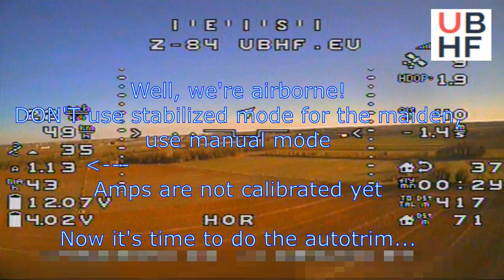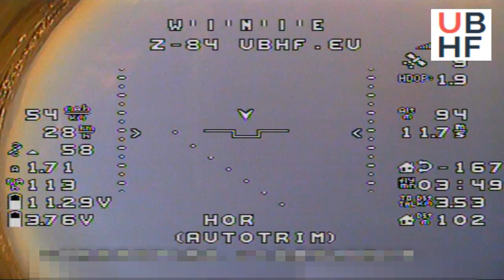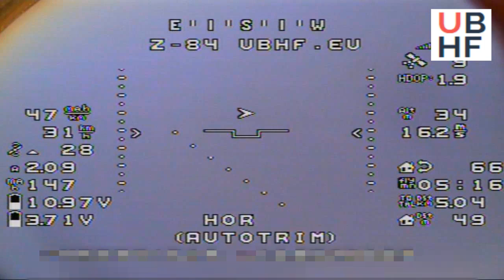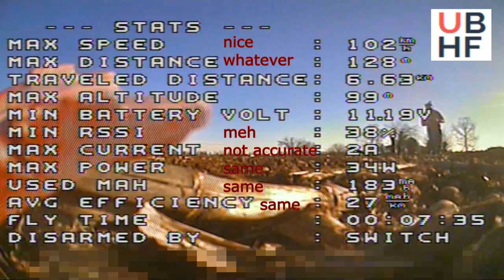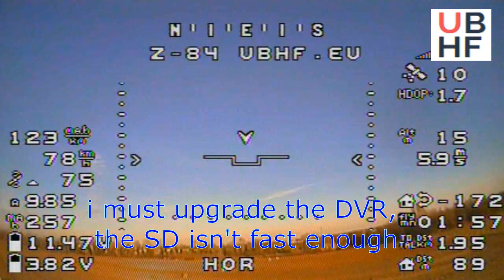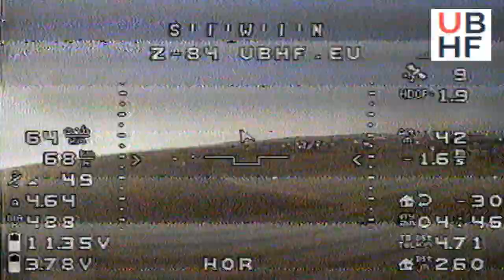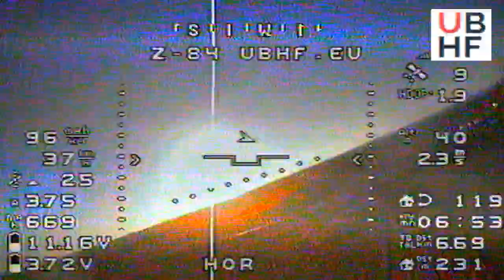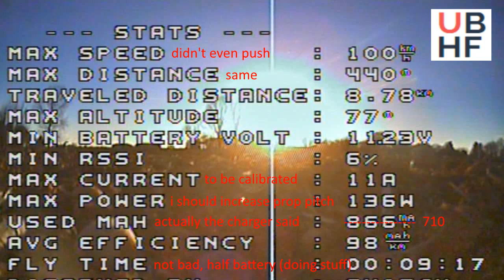INAV FPV, Wing Wing Z-84 MAIDEN FLIGHT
EN:
This is the maiden flight of my last project, an FPV plane with autopilot.

Questo è il volo inaugurale (maiden) del mio ultimo progetto, un aereo radiocomandato con "pilota automatico" e video FPV:
La guida per la costruzione la trovate qui: